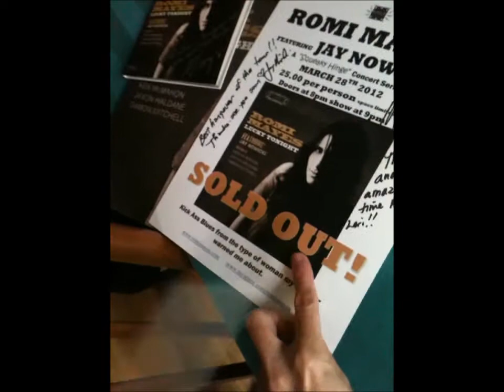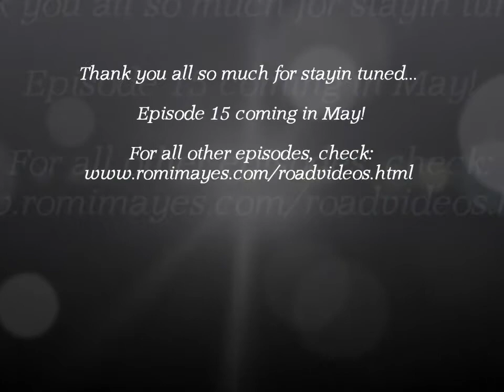"The Adventures of Mayes and Nowicki: Episode 14 - PART THREE" March 2012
Down through the Midwest, to SXSW and other Texas shows over to Arkansas and Tennessee, up to Pennsylvania and back into Canada through and Ontario, "The Adventures of Mayes and Nowicki" continue as they rock around the globe. Get behind the stage with Romi Mayes and Jay Nowicki for before and after footage on tour, in the van, and even in their motel.